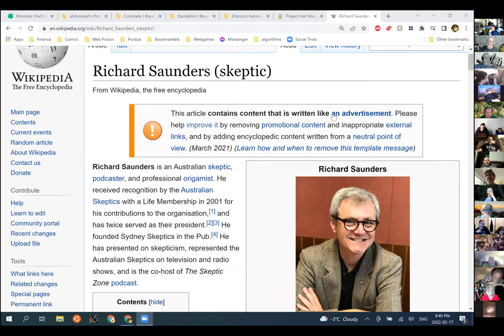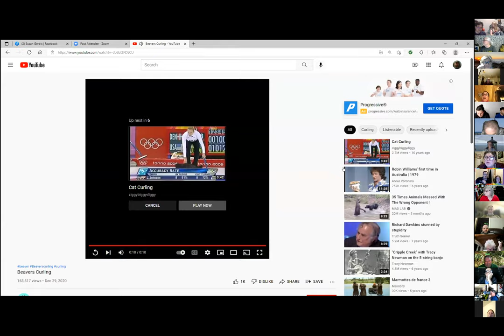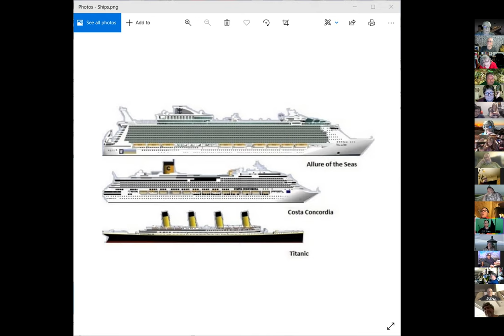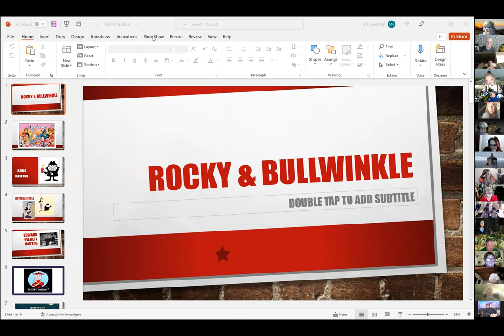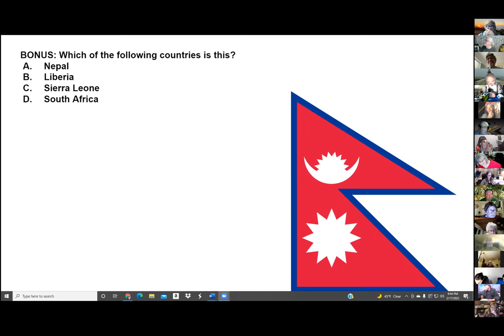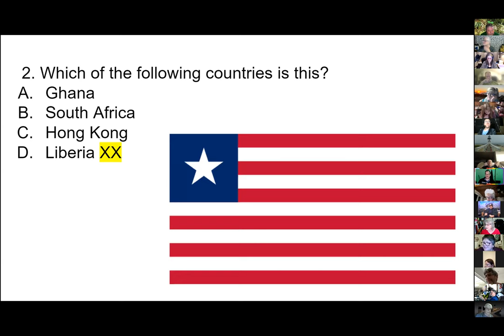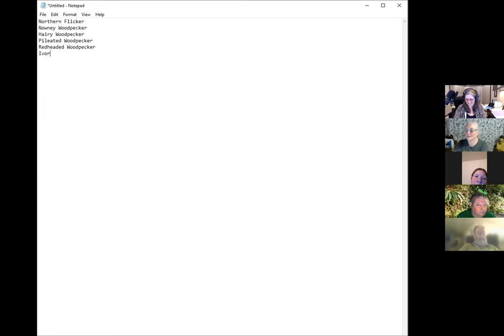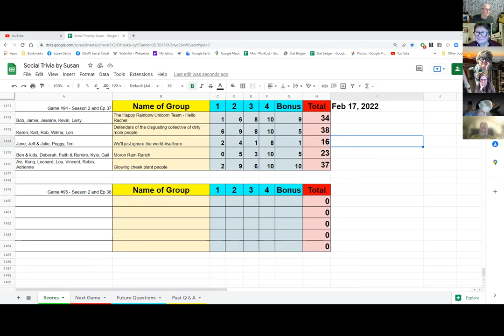Social Trivia by Susan - Game #95 - Feb 17, 2022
Game #94 - Season 2 and Ep 37
Jeanine First Ladies
Rob Titanic Trivia
Peggy Rocky & Bullwinkle
Gail World Flags
Robin Name 10 Woodpeckers of USA and Canada